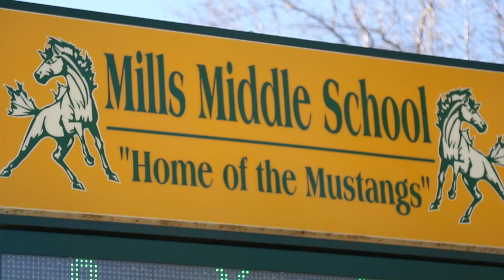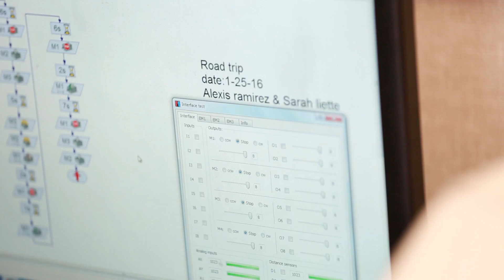STEM Academy at Mills Mills Middle School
Students and teachers express the importance of the STEM program at Mills Middle School.